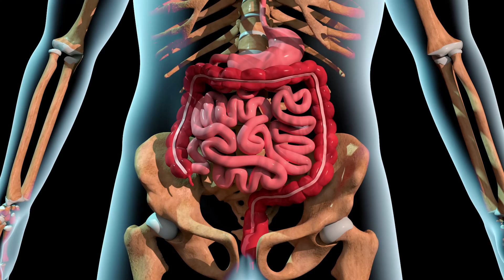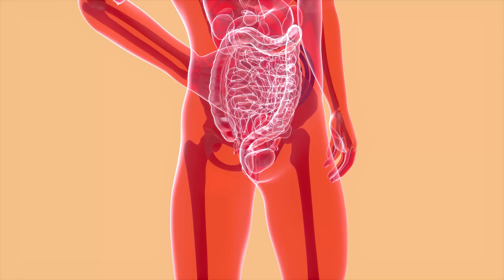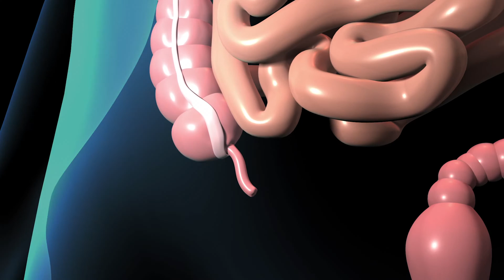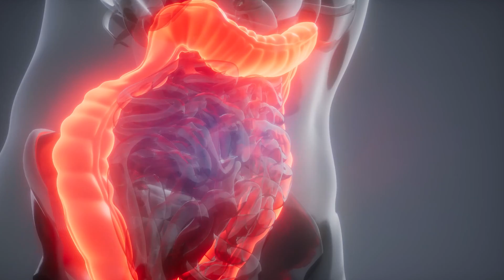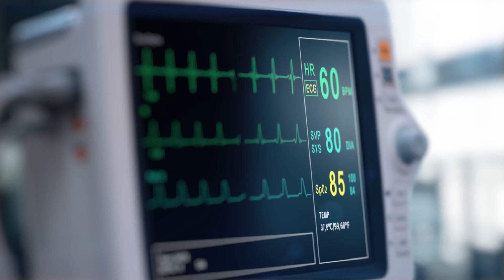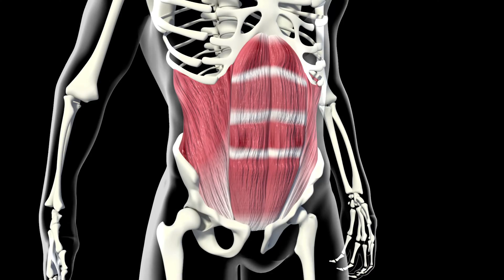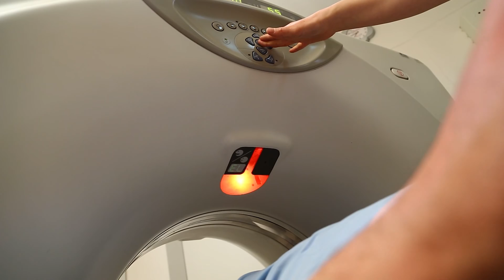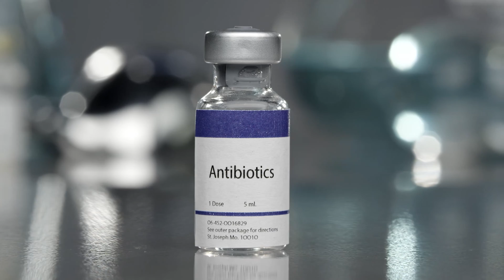Wyrostek robaczkowy 🔥 zapalenie wyrostka robaczkowego 🔥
Wyrostek robaczkowy - gdzie boli? 🔥 Czy to zapalenie wyrostka robaczkowego? Sprawdź 🔥 ostre zapalenie wyrostka robaczkowego!

Rozdziały:
00:00 Ostre zapalenie wyrostka robaczkowego
00:50 Zapalenie wyrostka - kto choruje
01:48 Co to jest wyrostek robaczkowy
02:14 Gdzie znajduje się wyrostek robaczkowy
02:32 Jaką funkcję pełni wyrostek robaczkowy
03:27 Objawy ostrego zapalenia wyrostka robaczkowego
05:06 Diagnoza ostrego zapalenia wyrostka robaczkowego
07:11 Wykluczenie innych chorób
07:50 Jeśli podejrzewasz zapalenie wyrostka robaczkowego
08:14 Leczenie wyrostka robaczkowego, Apendektomia
09:11 Rekonwalescencja po usunięciu wyrostka robaczkowego
09:43 Czy można uniknąć zapalenia wyrostka robaczkowego

W filmie dowiesz się między innymi co to jest:
🔀 wyrostek robaczkowy
🔀 zapalenie wyrostka robaczkowego
🔀 wyrostek robaczkowy objawy
🔀 wyrostek robaczkowy gdzie boli
🔀 Co to jest apendektomia

Wyrostek robaczkowy to pojęcie, z którym każdy z nas choć raz się spotkał. Nawet jeżeli sam nie przechodził tego schorzenia czyli zapalenia wyrostka, to ktoś z rodziny bądź znajomych na pewno mu o nim opowiadał.

🔥 Co to jest ostre zapalenie wyrostka robaczkowego i kiedy może wystąpić u człowieka?

🔥 Jakie objawy powinny być dla nas niepokojące? Gdzie boli wyrostek robaczkowy?

🔥 A co najważniejsze jak leczyć wyrostek?
Te i inne pytania nasuwają nam się, szczególnie wtedy gdy zaczyna nas boleć w boku i sami podejrzewamy u siebie zapalenie wyrostka robaczkowego. Schorzenie o którym mowa to nic innego jak ostre zapalenie występujące w okolicy jamy brzusznej, objawia się ono uporczywym bólem, a może wystąpić najczęściej między 5 a 40 rokiem życia, tak że mają z nim do czynienia zarówno dzieci jak i dorośli.

🔥 Skąd bierze się zapalenie wyrostka?
 Fachowo mówiąc, jest to spowodowane zamknięciem wejścia wyrostka bezpośrednio do tak zwanego jelita ślepego. Gdy tak się stanie, człowiek zaczyna czuć wyjątkowo silny ból w okolicy wyrostka, a nie zdiagnozowanie w odpowiednim momencie tego schorzenia może doprowadzić do jego rozlania i do bezpośredniego zagrożenia życia.

🩺 Kilka słów o definicji zapalenia wyrostka robaczkowego

Kiedy ujście do jelita ślepego zamknie się, dochodzi do ostrego zapalenia które należy natychmiast poddać leczeniu. Jeżeli lekarz pierwszego kontaktu podejrzewa ostre zapalenie wyrostka robaczkowego, od razu kieruje pacjenta do szpitala, albowiem osoba z takim schorzeniem wymaga nie tylko hospitalizacji ale również natychmiastowej operacji.

🔥Usunięcie wyrostka robaczkowego to dość częsty zabieg, a bez niego można normalnie funkcjonować.

Po przebytej operacji należy tylko poddać się leczeniu i odpowiedniej diecie, po czym wraca się do pełnego zdrowia. Schorzenie to najczęściej dotyka dzieci, ale równie często występuje także u osób dorosłych. Najrzadziej spotyka ono niemowlęta i osoby w starszym wieku. Nigdy nie wiadomo, kiedy wystąpią objawy zapalenia wyrostka, są one niespodziewane, mogą nas zaskoczyć w pracy, w szkole, a nawet na wakacjach. Nie należy żadnych ze wskazanych poniżej objawów bagatelizować, im szybciej znajdziemy się u lekarza czy w szpitalu, tym większe prawdopodobieństwo że nie dojdzie do żadnych powikłań i sytuacji kryzysowych.

🩺 Co to właściwie wyrostek robaczkowy?

Jest to część całego przewodu pokarmowego, niektórzy do dziś nazywają go ślepą kiszką, gdzie mogą zgromadzić się odłożone i zalegające pozostałości kału, które po zablokowaniu prowadzą właśnie do ostrego zapalenia. Sama lokalizacja wyrostka jest dość określona, mieści się od w prawej części tak zwanego dołu biodrowego, a jego długość może sięgać od kilku do kilkunastu centymetrów.

🩺 Wyrostek robaczkowy objawy zapalenia

🔥 Pierwszym i podstawowym objawem zapalenia wyrostka robaczkowego jest ból brzucha. To od niego zaczynają się wszystkie dolegliwości i jeżeli ból nie ustaje lekarz kieruje do szpitala na obserwację. Tam po dokładnym badaniu lekarze mogą stwierdzić czy jest to tylko podejrzenie czy faktycznie wyrostek objawy daje tak charakterystyczne, że należy go niezwłocznie usunąć. Jeżeli natomiast ból w okolicy prawego biodra nasila się, zwykle pacjent poddawany jest operacji usunięcia wyrostka czyli apendektomii.

👉 Więcej informacji na temat tego schorzenia znajdziesz w tym wpisie na naszym blogu

⚠️  Pamiętaj proszę,  że informacje zawarte w tym filmie oraz kanale Medycyna360 nie są poradą medyczną i nie mogą zastąpić konsultacji lekarskiej. 👨‍⚕️

❤️ Bądźcie zdrowi!